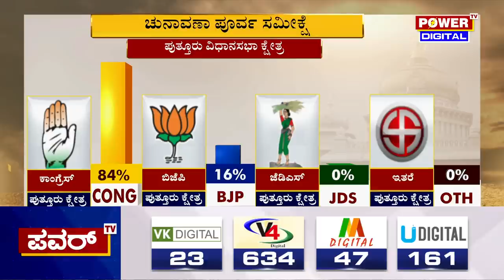Karnataka Election Survey : ಪುತ್ತೂರು ಕ್ಷೇತ್ರದ ಪವರ್ ಸಮೀಕ್ಷೆಯಲ್ಲಿ ಕಾಂಗ್ರೆಸ್​ ಭರ್ಜರಿ ಗೆಲುವು | Power TV